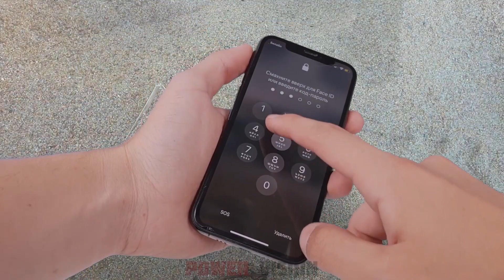Experiência: Lava VS Iphone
Lava Vs Smartphone
Neste vídeo vou mostrar experimentos malucos com smartphone.
Você verá o que acontecerá se derramar lava derretida no iPhone.